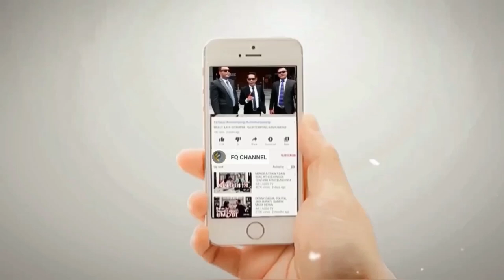VIRAL‼️ BAHAR SMITH MEMBAHAS MACAM MACAM BENTUK VAG1NA WANITA